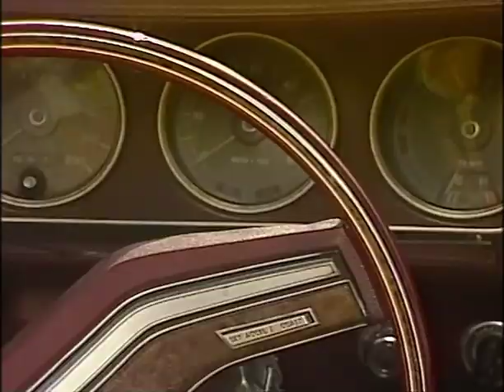Téléchat S02EP77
"Créé par Roland Topor et Henri Xhonneux, Téléchat parodie le journal télévisé des adultes. Dans la deuxième saison, Groucha est remplacé par un autre présentateur, le lapin GTI (pour « Grégoire de la Tour d'Ivoire »), qui a un lien de parenté avec un responsable de la chaîne et qui veut rajeunir l'antenne."

Saison : 2
Épisode : 77

Tous les droits appartiennent aux créateurs et distributeurs de Téléchat.